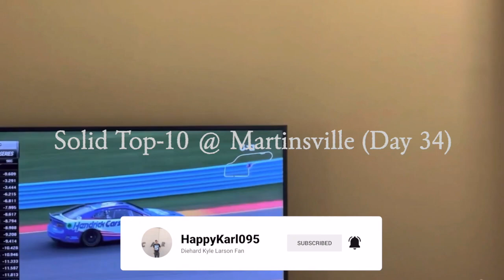Solid Top-10 @ Martinsville (Day 34) - iRacing Gameplay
0:00 Intro
0:11 Two Laps of Qualifying
3:44 Start of Race
7:49 1st Caution
11:55 2nd Caution
15:51 3rd Caution
19:41 4th Caution
26:41 5th Caution
33:02 6th Caution
36:46 7th Caution (Green-White-Checkered)
41:03 End of Race
41:30 Outro

I am starting to feel like the Trucks Series suits my style at every racetrack I go to.  Xfinity and Cup are just way more mediocre than I can even imagine especially where my average running position is.  Well at least I get a top 10 finish in the Martinsville Truck race.

WhatiFRacing
RealRadman